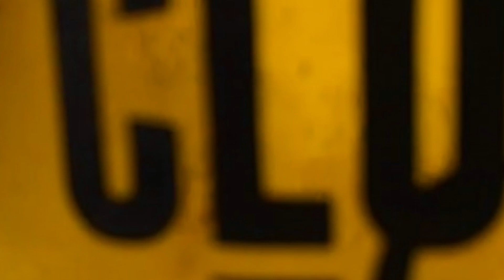BANG BANG CHICKEN is one of our all time favourites!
Bank Holiday Plans?? BANG BANG CHICKEN is one of our all time favourites!